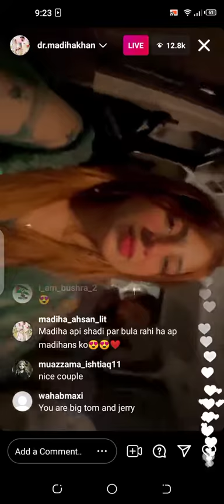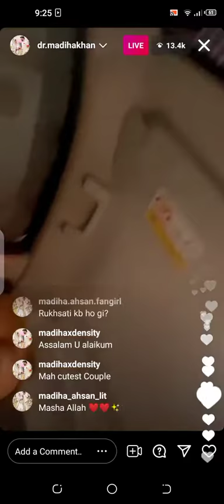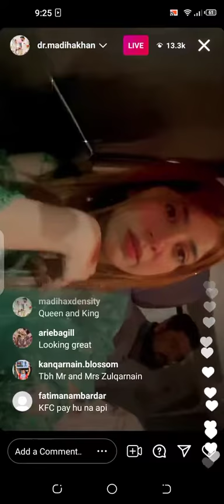Doctor madhia khan and MJ Ahsan live chat after one day of her nikha